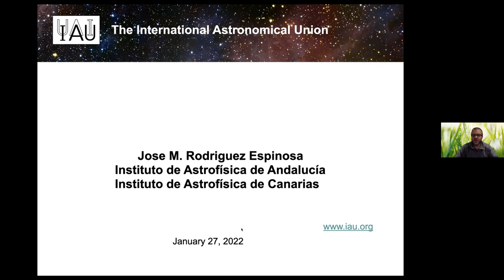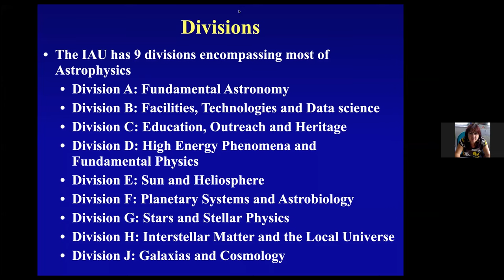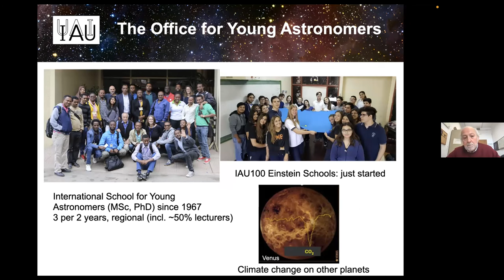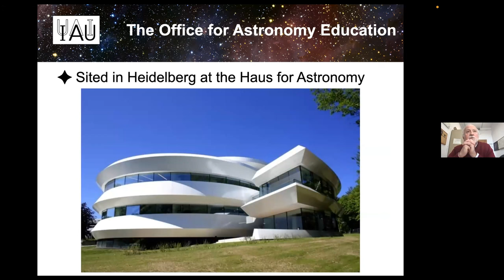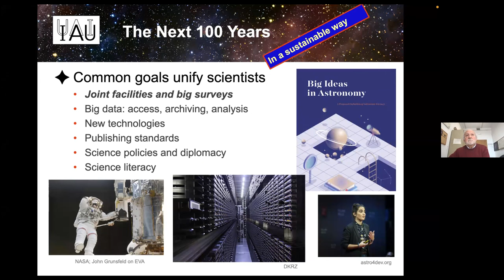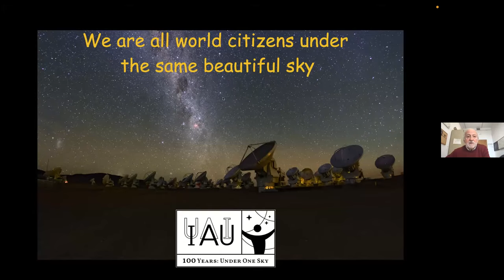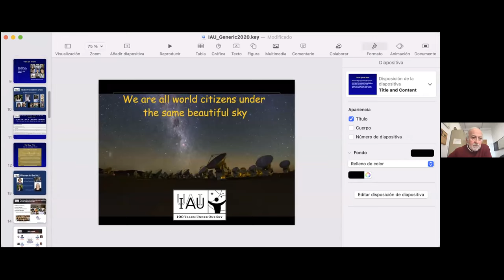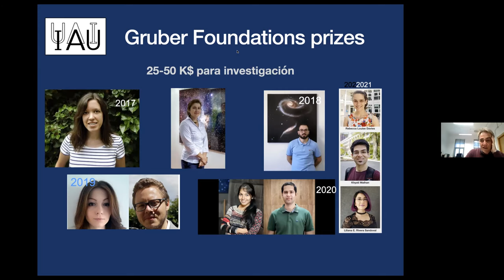Dr. José Miguel Rodriguez Espinoza: the IAU, closer than ever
The International Astronomical Union (IAU) has more that 13000 members. Each country pays according to a table that has to do with the number of people belonging to the IAU. But the IAU is not only a club of members but has a number of activities that are open to every member.

In particular the IAU run 9 Symposia per year with topics relevant to current astrophysics. On years where there are a General Assembly on top of the 9 Symposia the IAU run several focus meetings that are of smaller scale but very focused on certain topics of fiery interest. The IAU also run regional meetings. I several regions, such as Latin-America, The Middle East and North Africa, and Asia.

The IAU run besides four offices. The office of young Astronomer, which is the oldest one, the Office for Astronomy for Development, the Office for Astronomy Outreach, and the more recent one, te Office for Astronomy Education. Each of those Offices has established centres in many places. During my seminar I will talk about the activities of these four Offices.

Finally I will talk about the prizes each Division offer to the best Ph.D., plus other different prizes